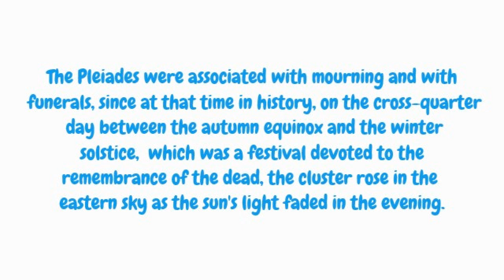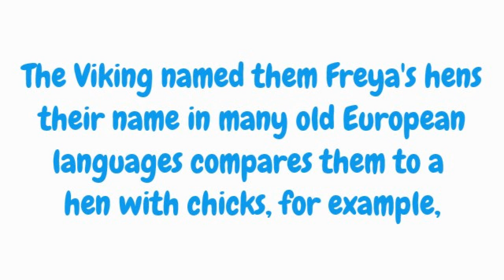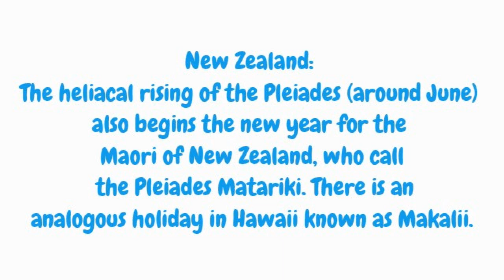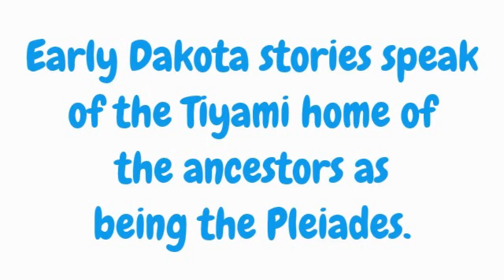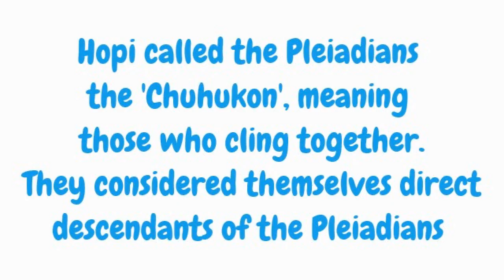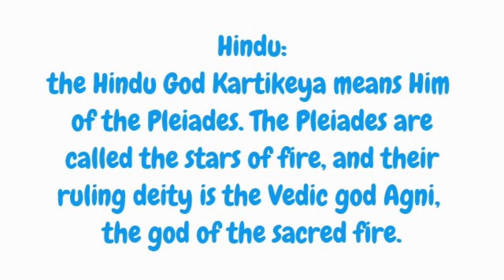The Pleiades - Myths from Around the World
For millenia the Pleiades has been a sacred light in the sky, worshipped and honoured by different cultures around the world.

Mythology, Pleaides, Folklore, Legends, Seven Sisters, Aztecs, Sioux, Incas, Egypt, Egyptians, Cree, Ancient Greece